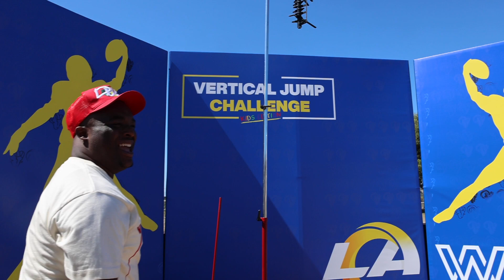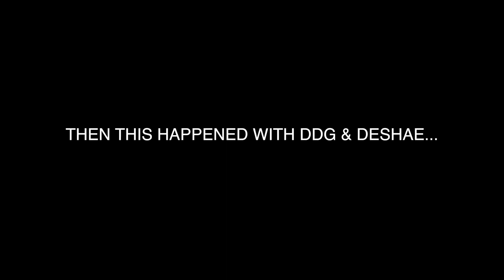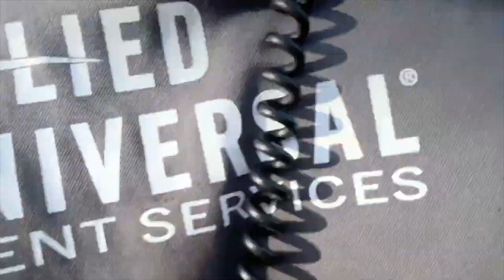I CANT BELIEVE THIS BROKE OUT AT DEESTROYING'S NFL EVENT! FT. DDG, DESHAE FROST & DEESTROYING